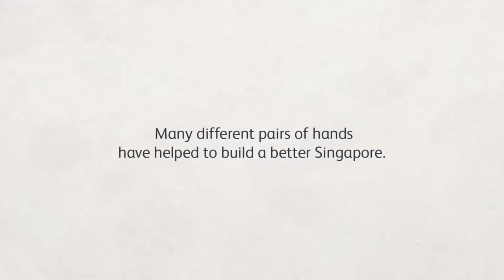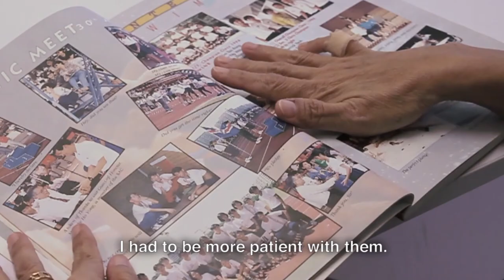A Teacher's story: OSIM celebrates SG50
Her hands have changed the lives of thousands. It could change yours.